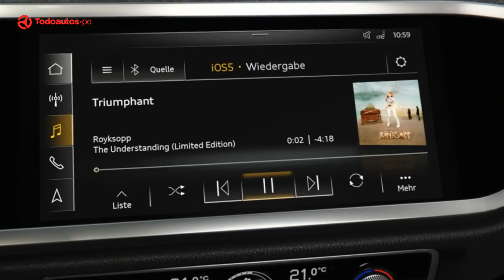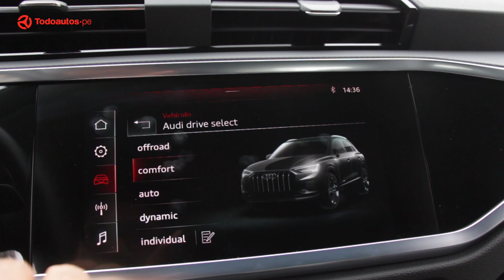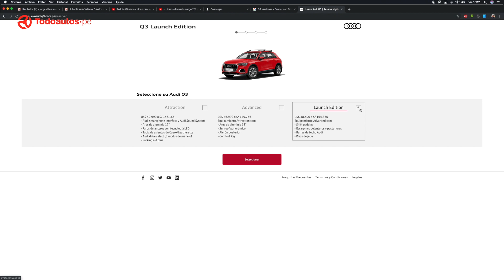AUDI Q3: Ahora más agresiva y moderna | Lanzamiento en 🇵🇪 | TODOAutos.pe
¿Quieres comprar el Audi Q3 en pre-venta?

La marca alemana presenta en Perú la nueva generación del Audi Q3, con detallas estéticos de la Q8 y con nuevas dimensiones para mejorar el confort en el interior. 👀

Equipa un motor 1.4 TFSI con 150 HP y 250 Nm de torque. con un transmisión S Tronic de 6 velocidades. Además, cuenta con el Audi Drive Select, que permite al usuario hasta 5 modos de conducción. Otro detalle a destacar es la seguridad, logrando las 5 estrellas en la Euro NCAP. 👏

La nueva Audi Q3 llega a nuestro mercado para competir en el segmento de las SUV compactas premium frente a rivales como, Mercedes GLA y al BMW X1.

Precios:
💸  Attraction US$ 46,990
💸  Advanced US$ 49,990

TODO LO QUE DEBE SABER / REVIEW / TEST DRIVE / RESEÑA / AUDI Q3 / NUEVA AUDI / AUDI Q3 PERÚ /